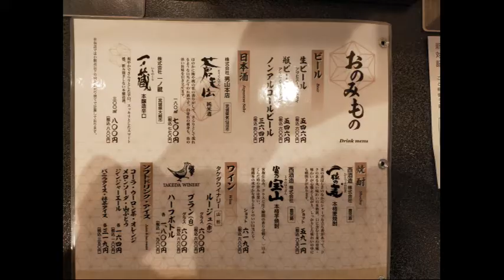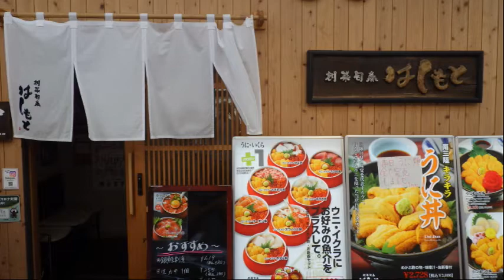【宮城県南三陸町さんさん商店街で生ウニ丼をいただく】2021 05 20志津川ウニ丼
宮城県南三陸町志津川にあるさんさん商店街の中の、創菜旬魚はしもと　さんで生ウニ丼とタコ刺身と生牡蠣をいただきました。生ウニは5月1日より提供しているとのことでした。生ウニをいただくと夏のシーズンが来たなと感じます。